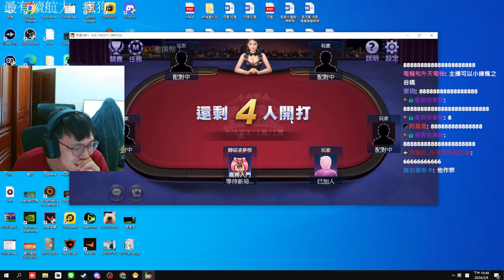賭怪阿賢🤑 ! 德撲新手運氣爆棚👊 祝大家新年快樂丨日常clips丨【🔫冠賢🔫 】 by winnie